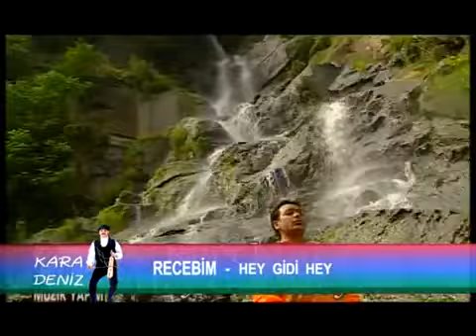Recebim Hey Gidi Hey ✔️360P